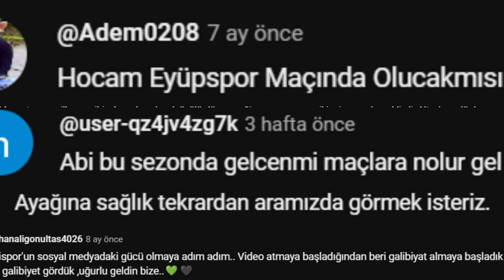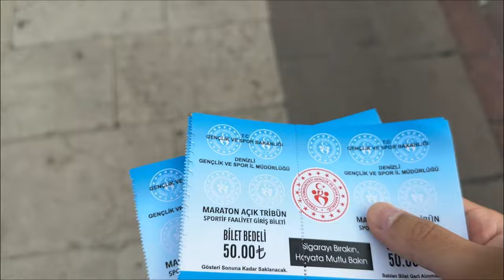MAÇ VLOG | Denizlispor - Karaman FK maçına gittim! Taraftardan takıma müthiş destek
İzlediğiniz için çoooook teşekkür ederim :)
Dilek ve şikayetleriniz için yorumlara doluşun!